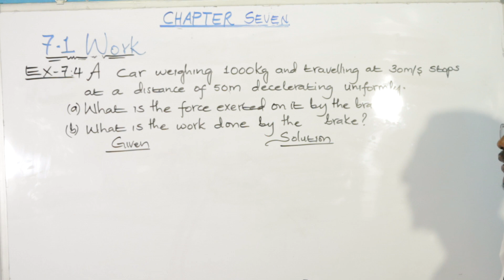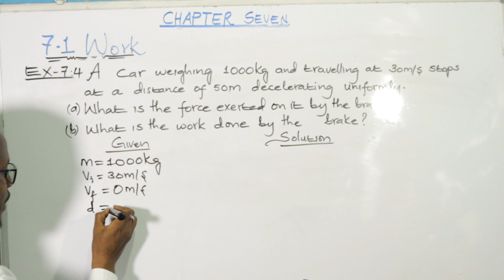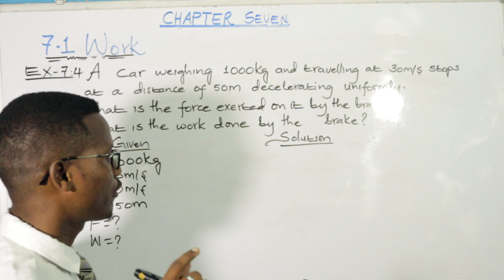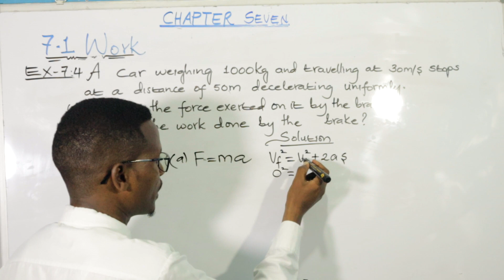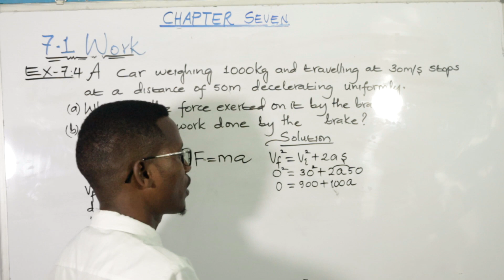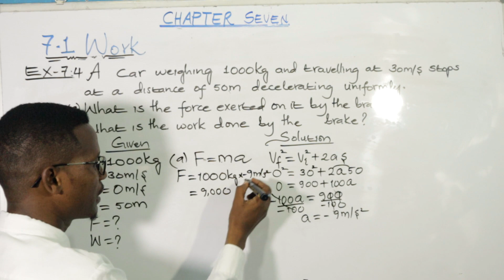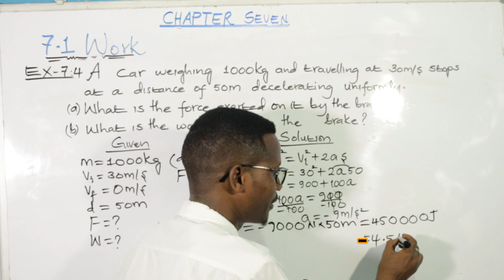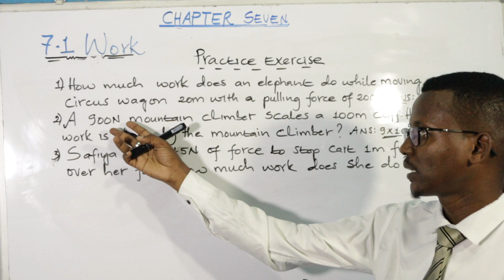PHYSICS: Chapter 7. Work Done LECTURE 2.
Work Done: